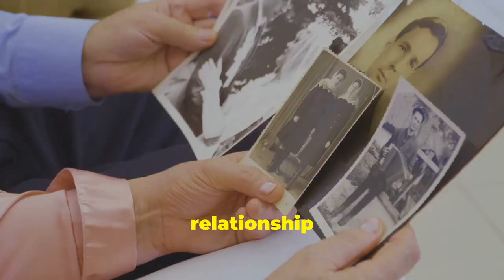8 Things Men Do For Only Women They LOVE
In this heartfelt video, we dive into the special things that men do for the women they truly love. From small gestures to grand romantic acts, love inspires men to go above and beyond for their partners. Join us as we explore:
Thoughtful Surprises: Discover the little surprises that can brighten a woman's day and show how much she means to him. Supportive Actions: Learn how men demonstrate their love through emotional support, listening, and being there during tough times. Quality Time: Find out why creating unforgettable memories is a priority for men who are deeply in love. Personal Sacrifices: Hear stories about the sacrifices that illustrate the depth of their commitment and affection. Gifts from the Heart: See how meaningful gifts can reflect a man's feelings and understanding of his partner.

Whether it's through words, actions, or heartfelt gestures, love speaks in countless ways. If you’re curious about what really drives men to show their love, this video is for you!

Discover The Secret To Date Any Girl you Desire